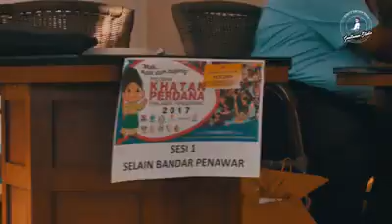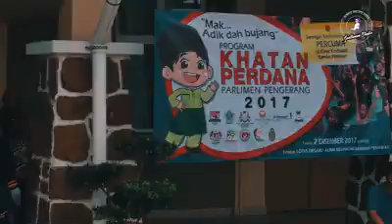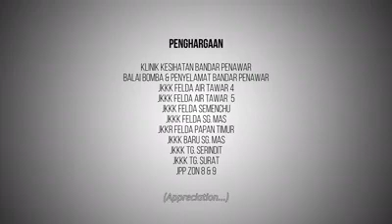Mak... Adik Dah Bujang 2017 : Lotus Desaru ( Khatan Perdana )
Sebuah program khatan perdans yang turut mempromosikan tempat - tempat percutian terbaik di daerah Kota Tinggi